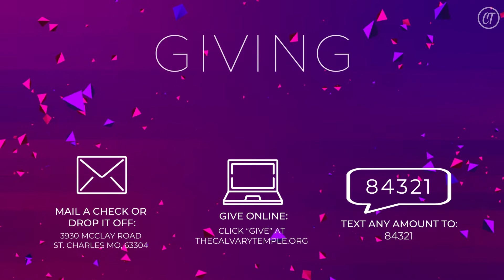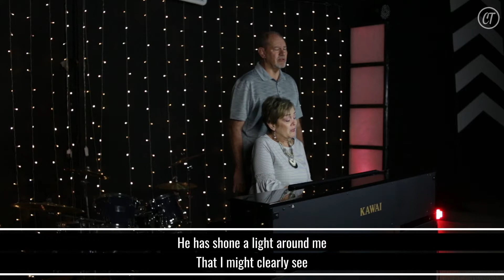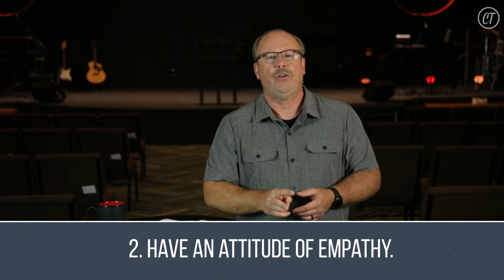Sunday, July 26, 2020 | The Element of Understanding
Join us for CHURCH ONLINE! We can't wait to connect with you!